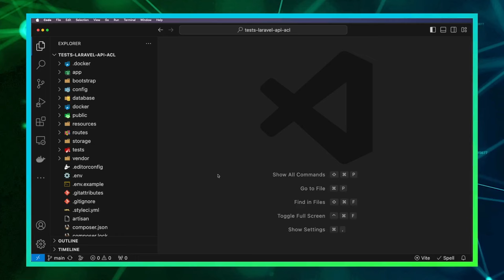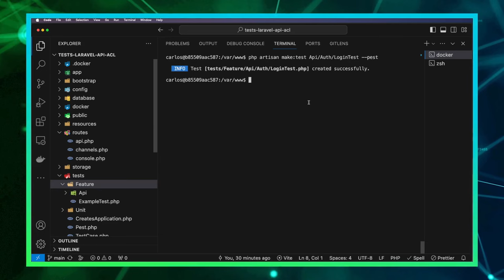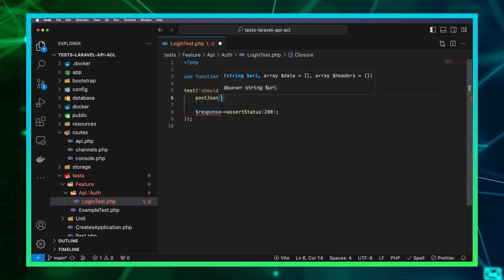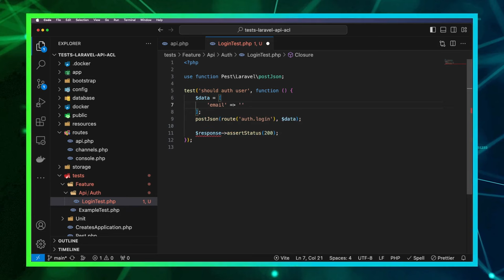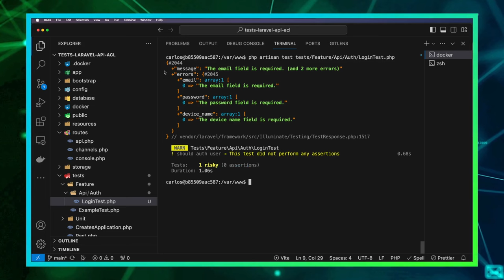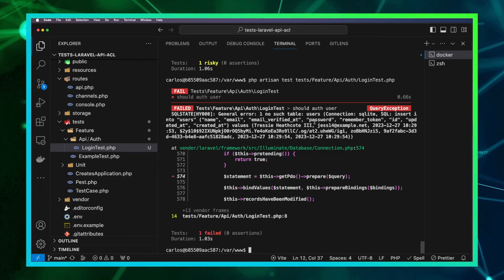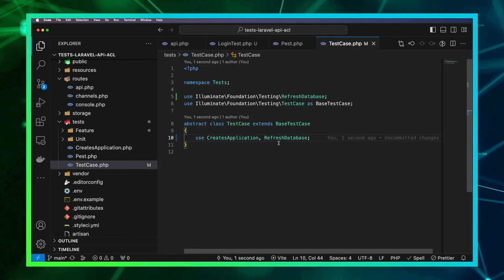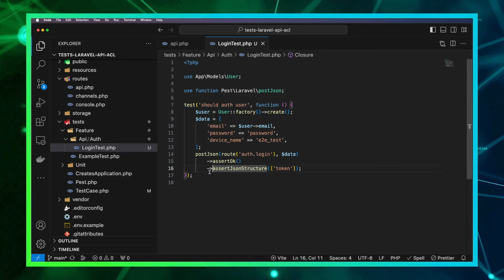Aula05 - Testando Login da API Laravel com Pest PHP